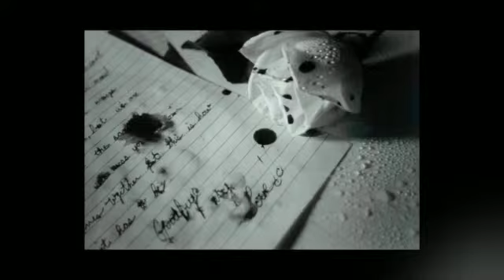Riflessi - Giuseppe Graziani